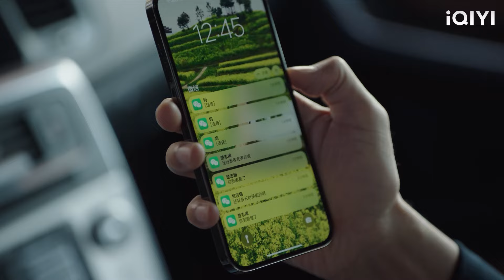Suami curang membawa perempuan simpanan berjumpa ibu bapa, tetapi perempuan simpanan tidak disukai